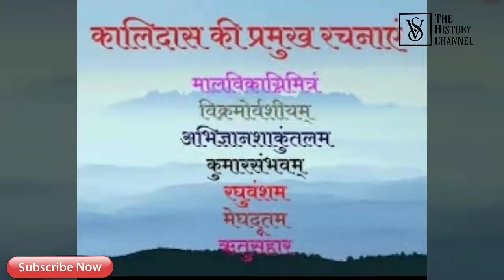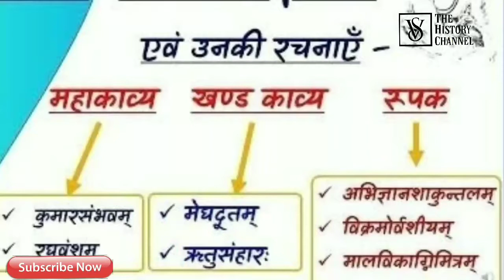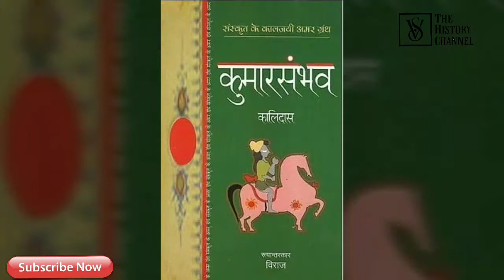महाकवी कालिदास - Kalidas